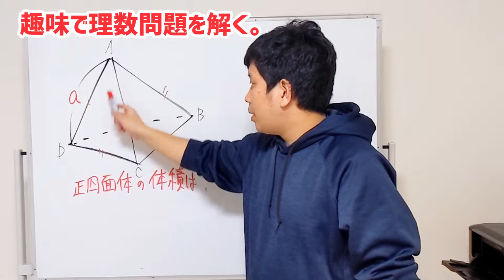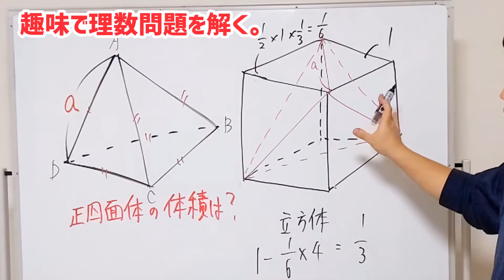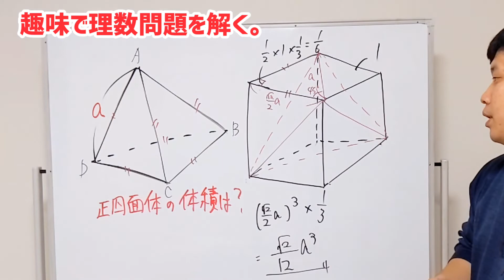一つ上のランクの解法 正四面体の体積の求め方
【中学数学】気づけば10秒で解ける。難関校に行きたいなら知っておきたいテクニック｜2021年　松下理数高校

二次関数と相似な図形｜2021年は傾向が変わった。【2021年度 大阪府C問題】

この問題解ける？やっぱ、難関校の問題【2021年 東京工業大学附属科学技術高等学校】

中学数学であのテクニックが少し見えづらい｜2021年度 渋谷教育学園幕張高校

【図形好き歓迎】ファンには必見！大阪の中学生が泣かされたあのテクニックを使って下さい｜2018年度西大和学園高校

【中１ 方程式の文章題 年齢算】これで、中１の問題！？学校の問題集で出題した難問

【算数】10と12のどちらでわっても３あまる整数のうち,いちばん小さい数を求めよ。(商の０はのぞく)

思考力が試される問題　けっこう難しい！｜60°のおうぎ形と正方形【中学受験、中１数学】

√(ルート)禁止！斜線部分の周りの長さを求めてください。【算数・中１数学】

円錐の側面積は一瞬で解ける！覚えていたら為になる裏技【2021年度　岡山高校】

【中学数学】図形が苦手な生徒が感動する問題　見えるかな？見えるよね！？【2021年 愛知県】

【中学数学】アとイが面積が同じならあれ！DGの長さを求めよ。｜2018年度 城北高校

ネット名ではシュウで名前を使っています。